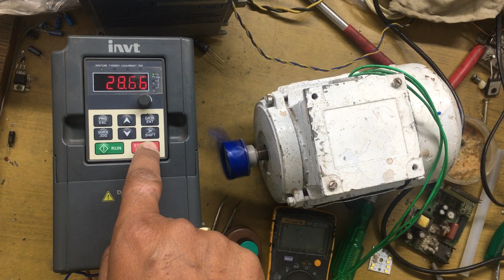INVT VFD Factory Reset setting Parameter INVT GD10 Drive INVT Drive or INVT Inverter Part 3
INVT Factory Reset setting Parameter INVT GD10 VFD
INVT VFD Default setting
INVT Drive Reset
Parameter reset
Drive Factory Reset Kaise Karen
Factory Default setting
INVT Drive Factory Reset setting
INVT Drive Parameter reset
INVT Drive Parameter factory Default Setting
GD10 Factory Reset
GD10 Factory Default
INVT GD10 Factory Default Setting parameter